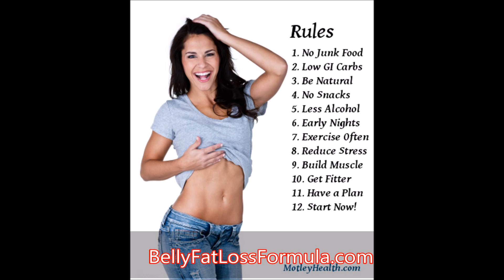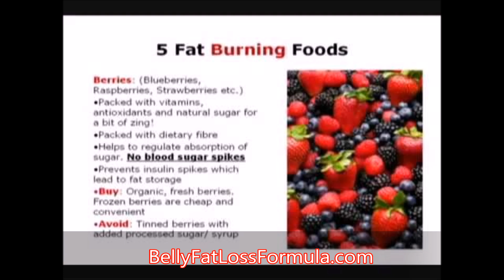Decrease Belly Fat - Avoid Belly Fat Health Risks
Naturally everyone who wants to decrease belly fat wants it to happen as quickly as possible. However, it has been shown through research that those who burn tummy fat more steadily and gradually have the most success when it comes to actually keeping it off. Losing belly fat healthily is not about fad diets. It's about small, gradual changes in lifestyle habits that include how you eat and exercise over the long term.

Sure some of those fad diets will help you shed a few pounds by starving you, however once you go back to living your day to day life, it all comes back. And sometimes some extra with it. The journey to remove fat from belly is hardly ever quick and easy, unless you know some very exact steps. Otherwise, it's a commitment to those small gradual changes that work best to burn tummy fat.

Losing belly fat isn't not only about looking better it is mainly about reversing the effects of obesity on health, living longer, and feeling better.

Even if your goal to decrease belly fat means losing a modest 5 or 10 percent of your overall body weight, you still can receive benefits like improving your cholesterol, blood pressure, and sugar levels. Your mission to burn tummy fat should be viewed as a journey not a destination.

While on this journey, new eating and exercise habits are learned. This will lead to a lifestyle that will create a more healthier and happier you. Learning how to make small changes in habits, aid in keeping the belly fat off in the future.

This is because it is so much simpler to make small, gradual changes into lasting habits.

Along with being healthier and looking better. Research has shown that maintaining belly fat burning diet habits can improve your energy levels, mood, self confidence and agility. When you begin looking at your eating habits don't go for radical changes such as eating only broccoli. Yes, it may lead to you losing belly fat for a short time but it isn't healthy, and in the long run you will find it hard to be successful.

You need to deeply think about your eating habits, the good and the bad. Then begin slowly replacing the bad with healthier ones.

Give yourself time to adjust to the new habits. Be patient, it takes about 30 days to develop and reinforce new habits. Don't be too hard on yourself if you make mistakes (and you will), acknowledge them, try to figure out what went wrong and keep going. A few mistakes do not cancel out all the good progress you have made.

Once the belly fat is off, it is time to keep it off.

Making those gradual changes in your exercise and eating habits will go a long way towards maintaining your new healthy body. Make sure you keep on course with those positive changes. Stay active, don't become complacent thinking you've earned the right to cheat yourself...or that you can skip exercising this week and make it up later.

Just because you may have reached your goal weight doesn't mean you shouldn't keep monitoring your diet and exercise habits. Keep regular checks on your body weight as well, so if a few pounds pop back up you can get yourself back on track quickly.

This is John, and click the link below now.

View another video about how to best decrease belly fat